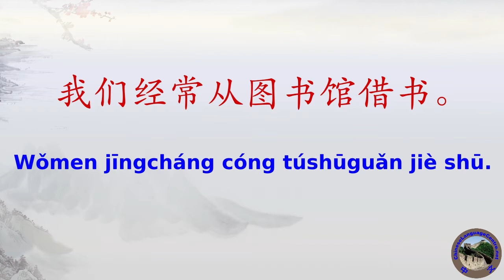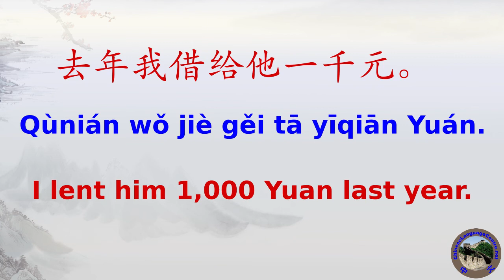How to Say and Use "Borrow" and "Lend" in Chinese? | Interesting Chinese words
Introducing an interesting 2-in-1 word in Chinese for the words Borrow and Lend, along with a couple of useful examples.